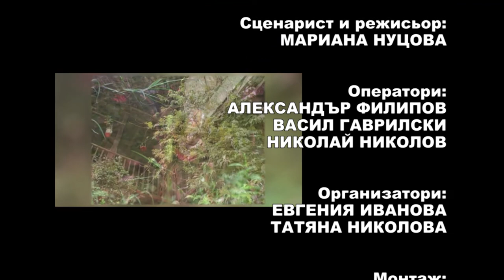Balkan folk 853 HD (June 2017)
Balkan folk/ Балкан фолк 853 HD ( юни 2017)
week TV show/седмично предаване
TV Eurofolk

1. “Стояно, Стоенке” - Група за автентичен фолклор към НЧ "Пробуда" - с. Любенец, общ. Нова Загора
2. “Стоян на Станка думаше” - Група за автентичен фолклор към НЧ "Пробуда" - с. Любенец, общ. Нова Загора
3. „Пазарджишка копаница“ - Клуб за народни танци „Тракийско злато“ към НЧ „Хаджи Найден Йованович – 1935 г.“ - с. Юнаците, общ. Пазарджик
4. „Гайдарска сюита“ - Фолклорна група „Орфей“ към НЧ „Родопска искра 1880“ - гр. Чепеларе, обл. Смолян
5. „Китка родопски песни“ - Фолклорна група „Орфей“ към НЧ „Родопска искра 1880“ - гр. Чепеларе, обл. Смолян
Песен на месец май: “Дай си ма, майчинко” - Фолклорен ансамбъл "Изворче" към НЧ "Христо Ботев 1914" - гр. Крумовград
I предложение - “Еркечка китка” - Фолклорна група „Здравец“ към  КП „Свети Георги“ - гр. Поморие, обл. Бургас
II предложение - “Пустите наши две думи” - Женски хор "Средногорски звън" към Община Челопеч - с. Челопеч, общ. Челопеч
III предложение - „Оздолу иду шарена колца“ - Народен хор „Българче“ при ОДК – гр. Велико Търново
IV предложение - “Севдано” - Ансамбъл за народни песни и танци към НЧ "Саморазвитие - 1924" - с. Брестник, общ. Родопи

1. “Stoyano, Stoenke” - Group for authentic folklore to Community Center "Probuda" -  Lyubenets,  Nova Zagora - Bulgaria
2. “Stoyan na Stanka dumashe” - Group for authentic folklore to Community Center "Probuda" -  Lyubenets,  Nova Zagora - Bulgaria
3. „Pazardzhishka kopanitsa“ - Folk Dance Club „Trakiysko zlato“ to Community Center „Hadzhi Nayden Yovanovich – 1935 “ -  Yunatsite, Pazardzhik - Bulgaria
4. „Gaydarska syuita“ - Folklore group „Orfey“ to Community Center „Rodopska iskra 1880“ -  Chepelare, obl. Smolyan - Bulgaria
5. „Kitka rodopski pesni“ - Folklore group „Orfey“ to Community Center „Rodopska iskra 1880“ -  Chepelare, obl. Smolyan - Bulgaria
Day si ma, maychinko” -Folklore ensemble "Izvorche" to Community Center "Hristo Botev 1914" -  Krumovgrad - Bulgaria
“Erkechka kitka” - Folklore group „Zdravets“ to Club of the pensioner„Sveti Georgi“ -  Pomorie, obl. Burgas - Bulgaria
“Pustite nashi dve dumi” - Women's choir "Srednogorski zvan" to Obshtina Chelopech -  Chelopech,  Chelopech - Bulgaria
 „Ozdolu idu sharena koltsa“ - Folk Choir „Balgarche“ to District children complex– Veliko Tarnovo - Bulgaria
“Sevdano” - Ensemble of folk songs and dances to Community Center "Samorazvitie - 1924" -  Brestnik, Rodopi - Bulgaria